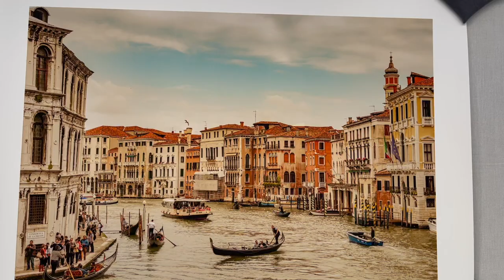Guy Sargent - 50cm x 70cm Archival Inkjet Giclée Print HD 1080p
50cm x 70cm - 19 3/4" x 27 1/2" Archival Inkjet Giclée Print on Canson Infinity Rag Photographique 310gsm Matte Paper.